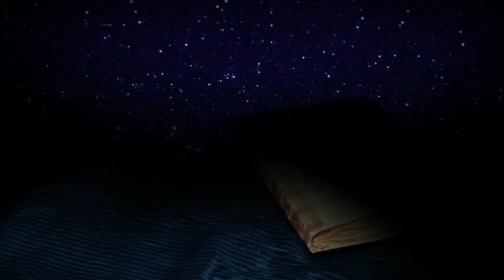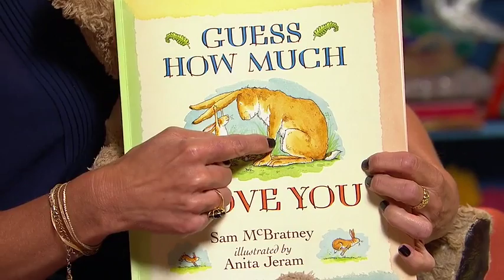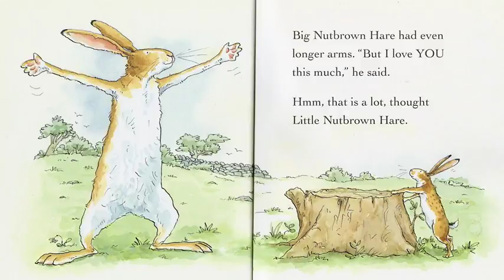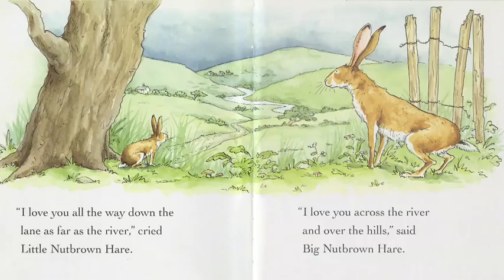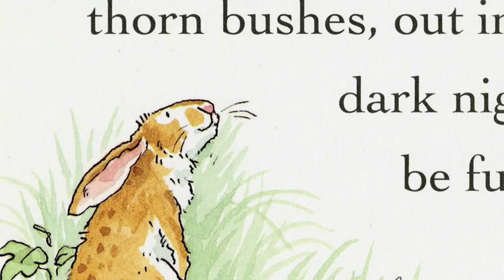Guess How Much I Love You read by Emma Alberici | Play School Story Time | ABC Kids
Emma Alberici takes to the Story Time couch to read Sam McBratney's timeless story "Guess How Much I Love You". Beautifully illustrated by Anita Jeram, don't miss the story that has captured the hearts of both kids and adults.